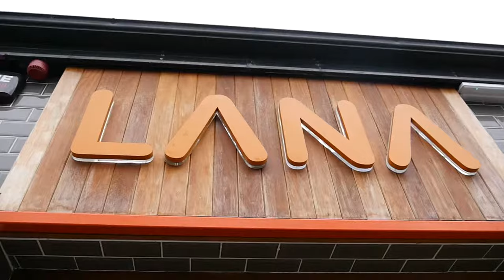Lana Restaurant, Limerick, Ireland